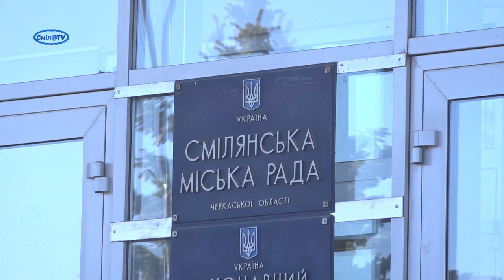Підприємці вимагали відкрити ринки у Смілі